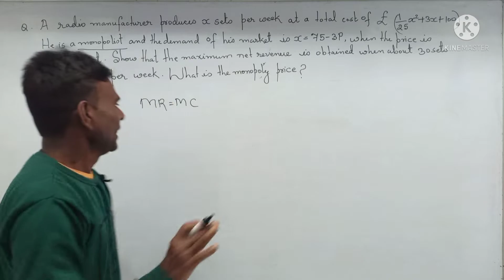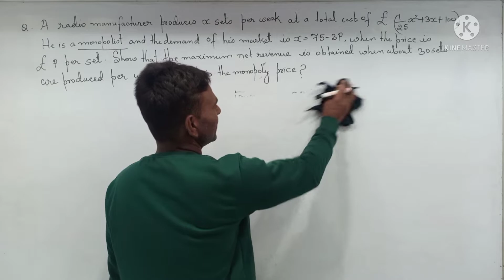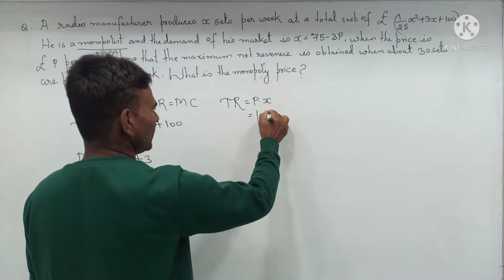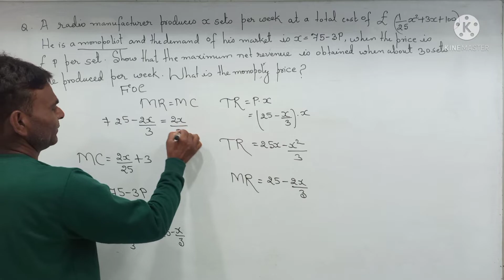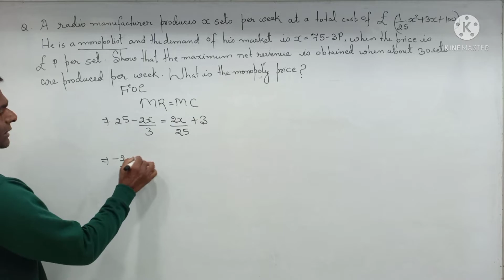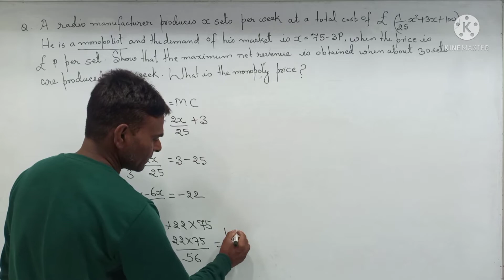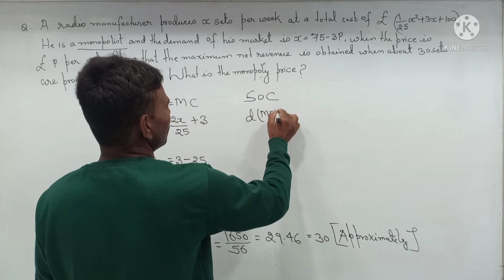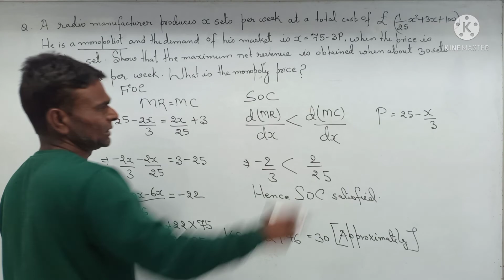Monopoly Equilibrium Output And Price SEM 5 BA ECONOMICS Honours VBU And BBMKU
WhatsApp Number